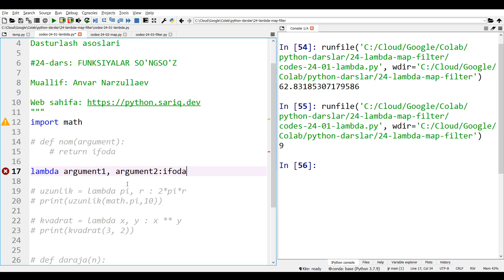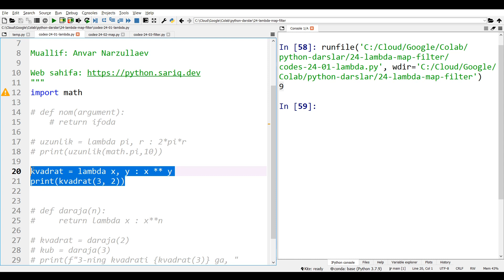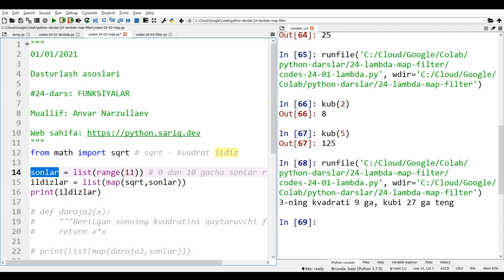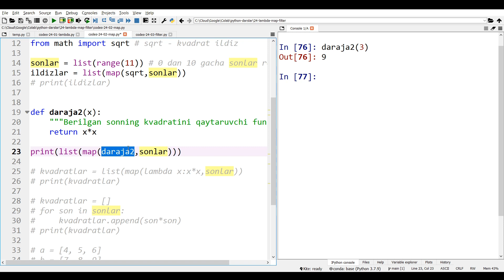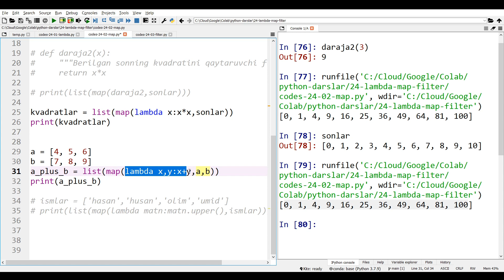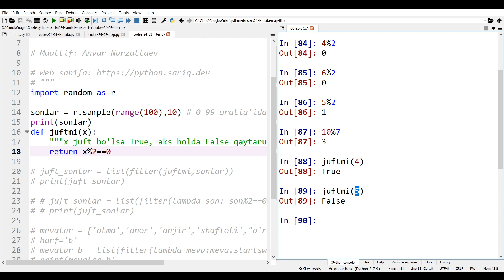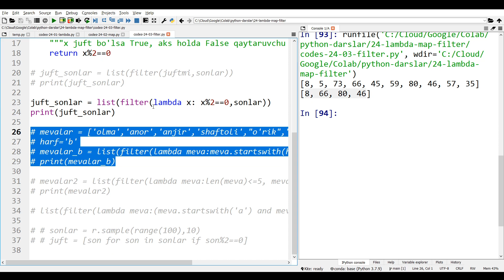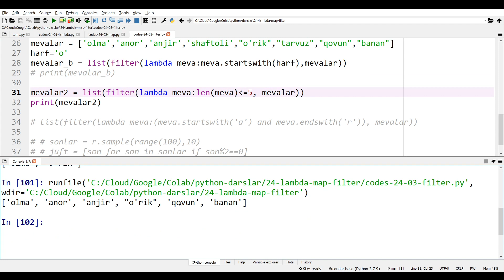#24 Python Darslari | Funksiya. So'ngso'z.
Python uchun xos bo'lgan nomsiz (lambda) funksiyalar haqida gaplashamiz.
map() va filter() funksiyalari bilan tanishamiz.

00:00 Kirish
00:19 lambda (nomsiz) funksiya
06:54 map() funksiyasi
14:12 filter() funksiyasi